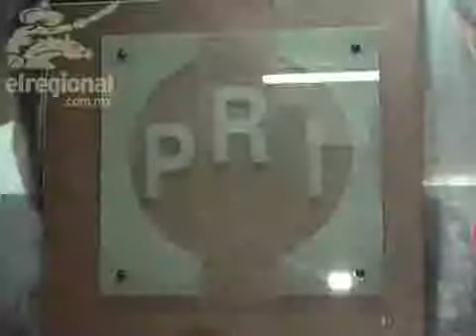Evidencian la necesidad de nuevos cuadros en el PRI